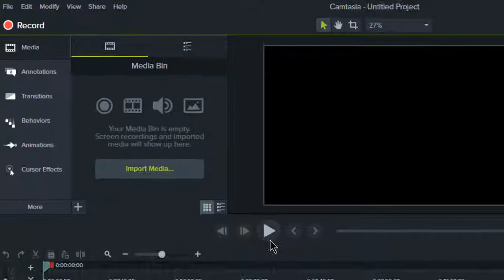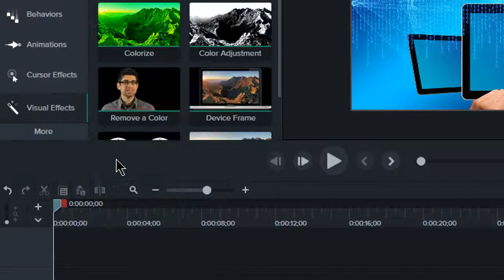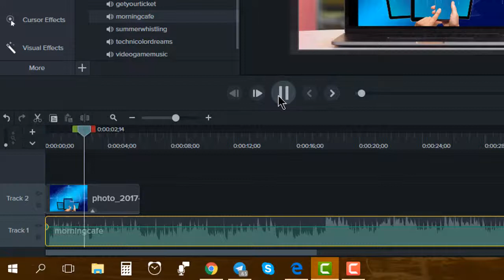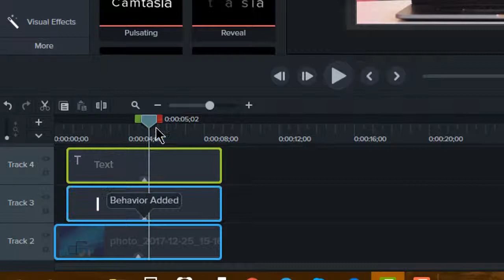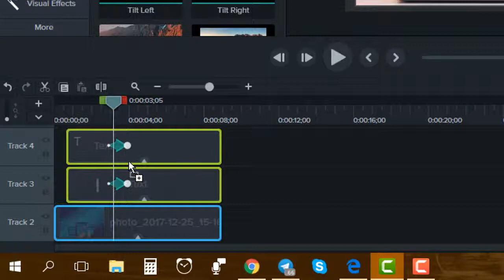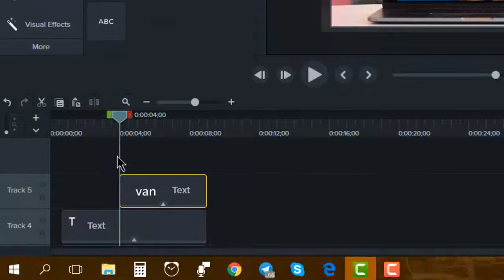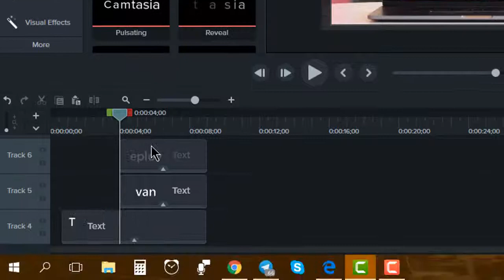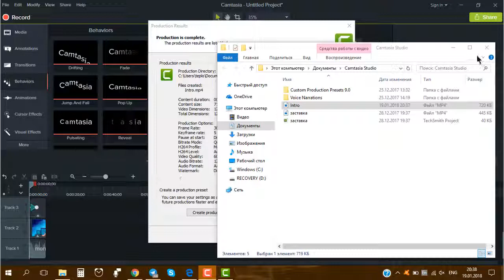Как я сделал интро в Camtasia 9. Красивая заставка за 5 минут || Ivan Teplov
Создать интро в Camtasia 9 - без проблем. Camtasia studio имеет удобный интерфейс и функционал, а смонтировать видео или сделать для него заставку - проще простого!

Смотрите видео до конца, чтобы поддержать мой канал.

Если вы хотите зарабатывать деньги на Youtube, то вступайте в эту партнерскую программу »

Приветствую тебя в своем блоге! Я снимаю все о программировании, обучения, обзоры и т.д.

Давай познакомимся?

Меня зовут Иван. Я интересуюсь компьютерными играми, программированием, танцами, игрой на синтезаторе и всем, что связано с гаджетами.